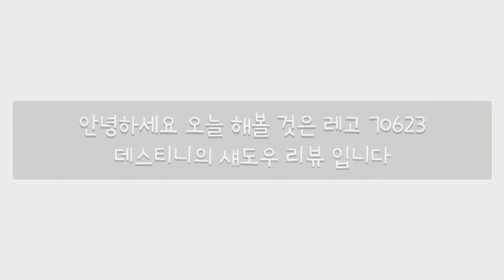[올드레고]레고 데스티니의 섀도우 리뷰(70623)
레고 데스티니의 섀도우 리뷰(70623)영상 입니다.